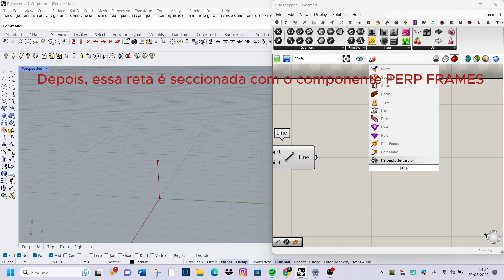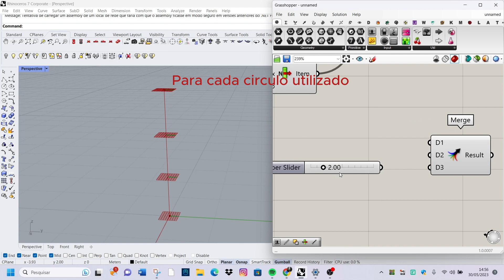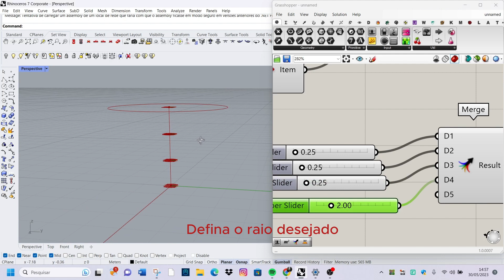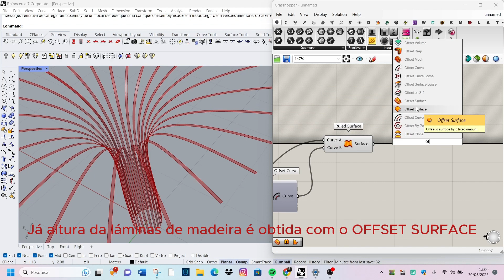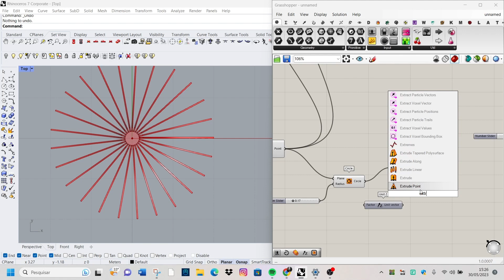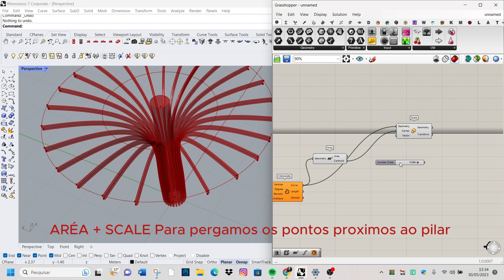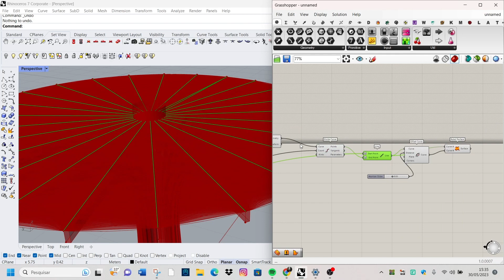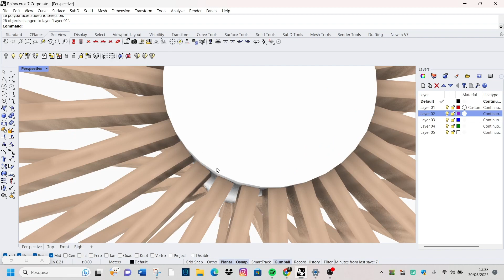Pilar Biofílico - Passo a Passo - Design Paramétrico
A criação de pilares biofílicos usando arquitetura paramétrica através do Grasopher é uma forma emocionante de trazer a natureza para o mundo da arquitetura. Neste texto, vamos explorar o passo a passo para fazer um pilar biofílico impressionante, combinando a beleza da natureza com a tecnologia da arquitetura paramétrica.

Passo 1: Compreensão do conceito biofílico
Antes de começar, é essencial compreender o conceito biofílico na arquitetura. Biofilia é a conexão inata que temos com a natureza e a ideia de incorporar elementos naturais em ambientes construídos. Familiarize-se com os princípios do design biofílico para entender como trazer essa abordagem para o seu pilar.

Passo 2: Domine o Grasopher
O Grasopher é uma ferramenta poderosa de design paramétrico, que permite a criação de formas complexas e orgânicas. Dedique algum tempo para aprender as funcionalidades do Grasopher, desde a manipulação de parâmetros até a geração de algoritmos. Quanto mais familiarizado estiver com a ferramenta, melhor será o resultado final.

Passo 3: Defina o objetivo do seu pilar
Antes de começar a projetar, defina o objetivo do seu pilar biofílico. Pense no contexto em que ele será utilizado, a estética desejada e a mensagem que deseja transmitir. Com uma visão clara, você poderá direcionar melhor o processo de design.

Passo 4: Crie parâmetros personalizados
No Grasopher, crie parâmetros personalizados que influenciarão a forma do seu pilar. Explore diferentes combinações de valores para alcançar o resultado desejado. A arquitetura paramétrica permite a manipulação desses parâmetros, permitindo que você experimente e refine a forma do pilar.

Passo 5: Projete a forma do pilar
Com os parâmetros definidos, é hora de projetar a forma do pilar. Use as ferramentas disponíveis no Grasopher para gerar uma estrutura orgânica e inspiradora. Aproveite as capacidades do software para criar curvas suaves, geometrias complexas e padrões naturais que reflitam a natureza.

Passo 6: Adicione detalhes biofílicos
Agora é a hora de adicionar detalhes biofílicos ao seu pilar. Considere a incorporação de elementos naturais, como vegetação, texturas orgânicas ou até mesmo a criação de espaços para o crescimento de plantas. Esses detalhes ajudarão a criar uma conexão tangível com a natureza.

Passo 7: Refine e finalize o projeto
Após criar o pilar biofílico inicial, é importante refinar e aprimorar o projeto. Analise a forma, ajuste os parâmetros conforme necessário e adicione mais detalhes para alcançar o resultado desejado. Certifique-se de que a estética e a funcionalidade estejam em equilíbrio antes de finalizar o projeto.

Ao seguir esse passo a passo, você estará pronto para criar um pilar biofílico incrível usando arquitetura paramétrica através do